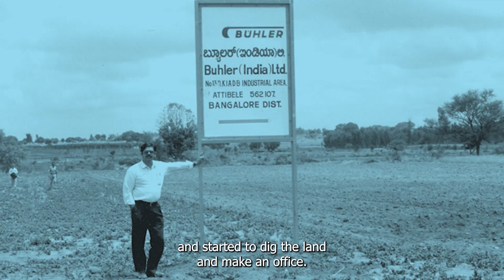Celebrating 30 years of Bühler India with a message from Dipak Mane